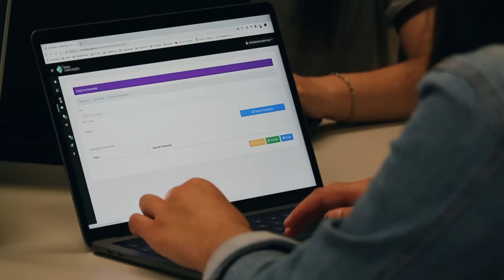9 Best Highest Paying Jobs You Can Learn (Without a Degree)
These are the 9 best highest paying jobs you can work without needing a college degree. All 9 of these top jobs pay higher than $80,000 a year, and several pay higher than $100,000. These are quite literally the best highest paying jobs you can get without a college degree.